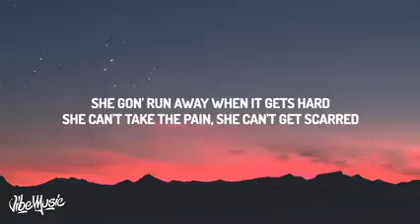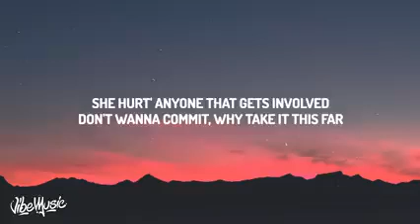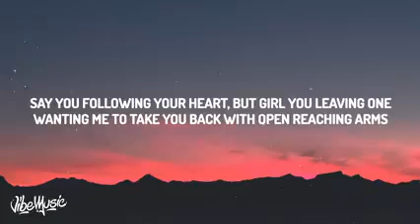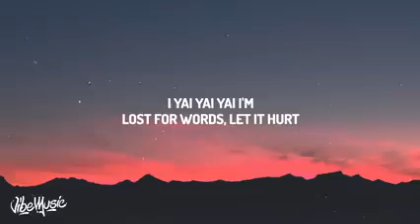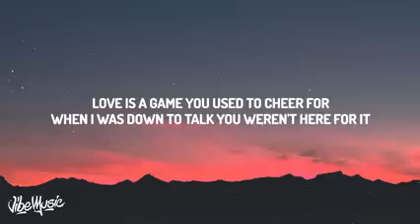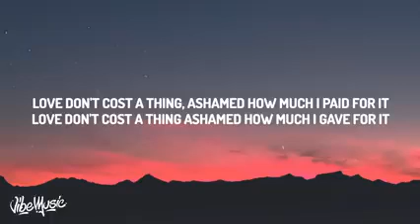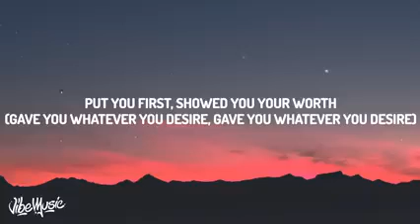Mooski | Track star (lyrics)